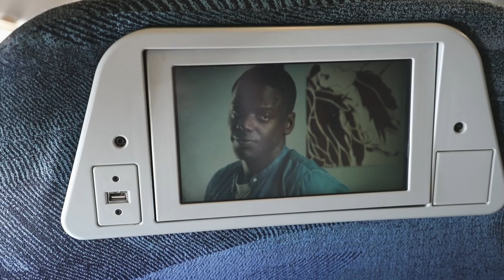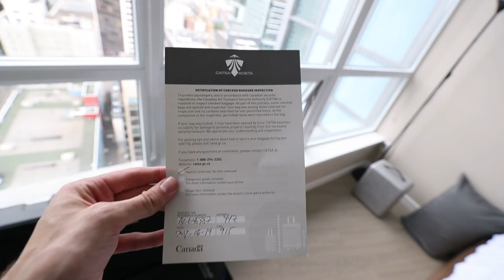Flew ACROSS the COUNTRY for these amazing shots!!